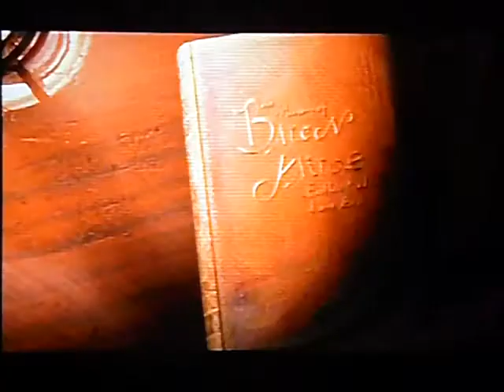Baten Kaitos: Eternal Wings And The Lost Ocean (Intro)